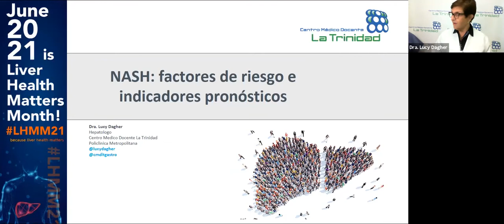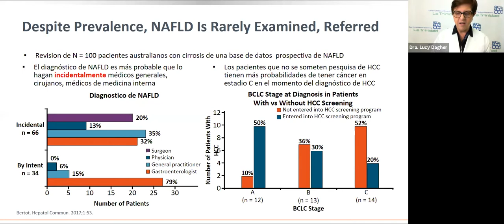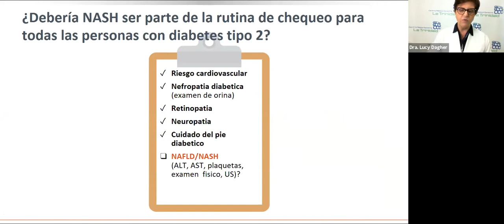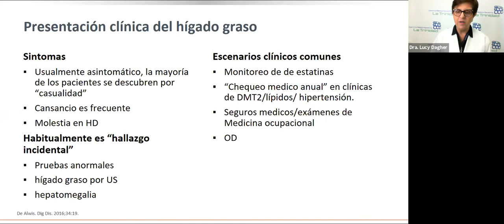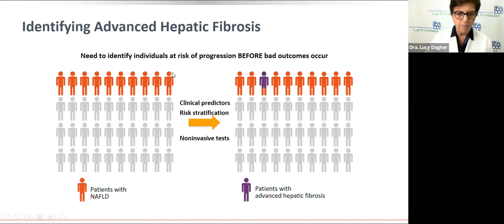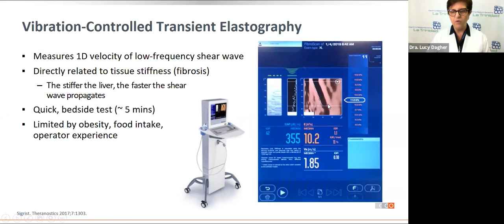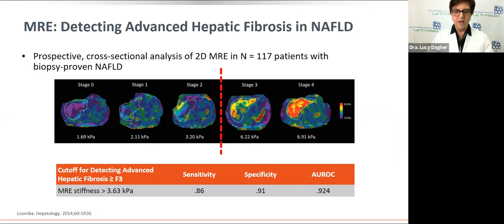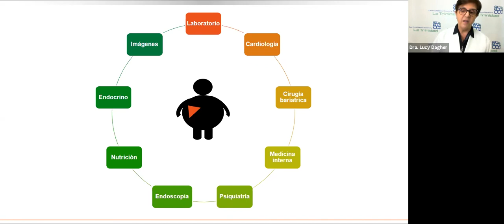NASH: Factores de riesgo e indicadores pronósticos | Dra. Lucy Dagher | Gastroenterología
La Dra. Lucy Dagher nos habla acerca del Hígado Graso asociado a síndrome metabólico.

Centro Médico Docente La Trinidad